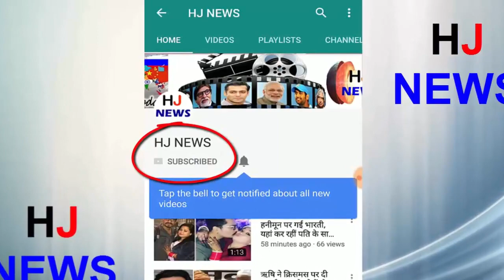सलमान खान के लिए आया रिश्ता यह हसीना करना चाहती है शादी नाम जानकर हैरान हो जाओगे..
Though the Big Boss has ended, the participants of the show are still not ready to leave Salman Khan's chase, just like it was recently seen when a Big Boss contestant took a look at Salman Khan. Saying that yes, that contestant is not someone else, but Arshi Khan, who has got the most number of headlines in this season, Arshi Khan has entertained audiences watching their bosses from Big Boss. Had left no stone unturned,
However, Arshi Khan continues to make controversial statements to remain in the discussion, and this time Arshi Khan has taken the name of Salman Khan to stay in the discussion. Arshi Khan recently said during a show that she wants to do a romantic movie with Salman Khan, Arshi wants to romance her with Salman Khan, who wants to do her, Arshi said that Salman Khan's screen What does she want to break the notion of doing, so why was she repeatedly doing Salman's picture in Bigg Boss?
HJ NEWS !!